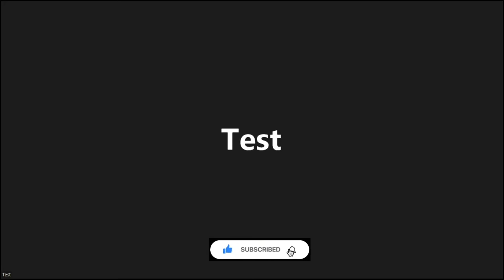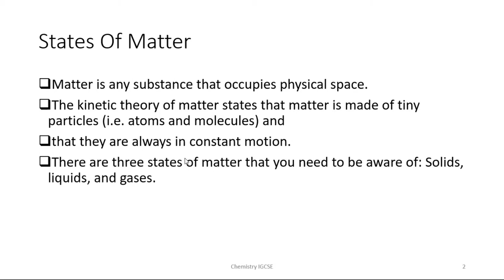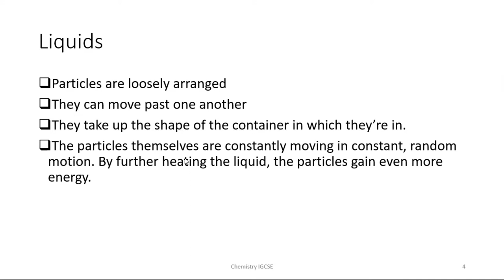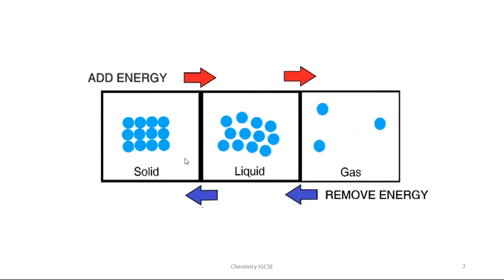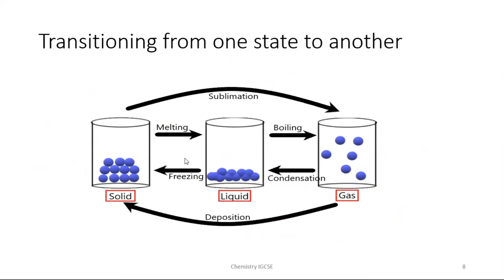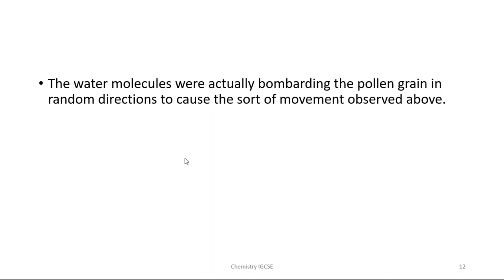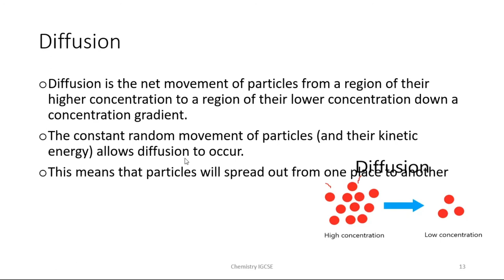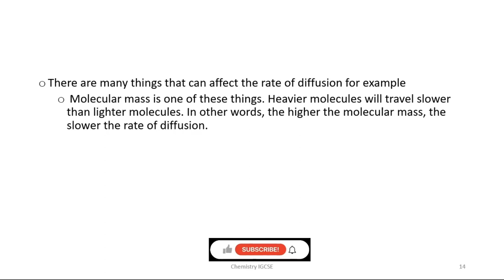Kinetic Particle Theory | IGCSE Chemistry